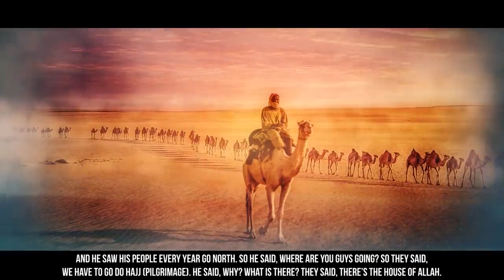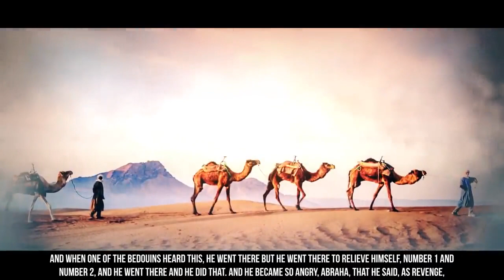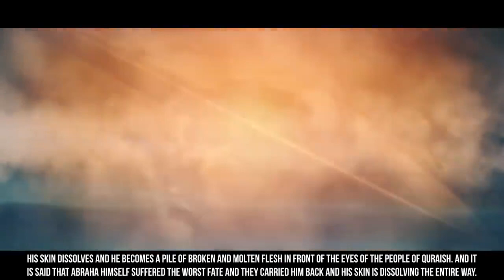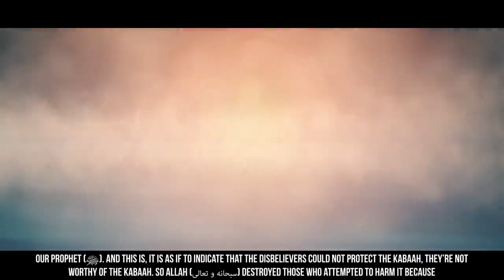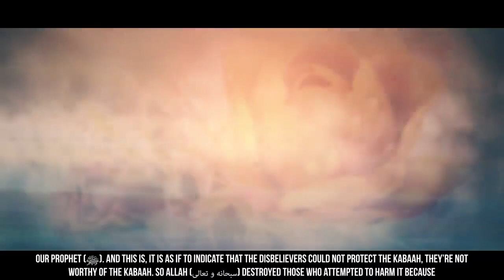When Abraha Came To Attack The Kaaba - Story Of Muhammad (ﷺ)-EP01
In the year 570 CE, a significant event took place in the Arabian Peninsula that would forever be etched in the history of Islam. It was the year when Abraha, the ruler of Yemen, decided to attack the Kaaba, the sacred house of Allah in Mecca.

Abraha was a powerful and ambitious ruler who had built a magnificent cathedral in Yemen to divert the Arab pilgrims from the Kaaba to his own place of worship. Filled with envy and rage, he set out on a mission to destroy the Kaaba and establish his cathedral as the center of worship for the Arabs.

As news of Abraha's intentions spread, the people of Mecca were filled with fear and anxiety. They knew that their beloved Kaaba was in grave danger, and they felt helpless against the mighty army that Abraha had assembled.

Among the people of Mecca was a man named Abdul Muttalib, the grandfather of the Prophet Muhammad (ﷺ). He was a respected and wise leader who was known for his deep devotion to Allah. Abdul Muttalib decided to take matters into his own hands and confront Abraha.

Abdul Muttalib, accompanied by a group of Meccan leaders, traveled to the camp of Abraha. When they reached there, they were brought before the mighty ruler, who was sitting on a grand throne surrounded by his soldiers.

Abdul Muttalib, undeterred by the intimidating presence of Abraha, approached him with confidence and respect. He said, "O Abraha, we have come to ask you to spare the Kaaba. It is a sacred house that has been revered by our people for generations. We cannot allow you to destroy it."

Abraha, amused by Abdul Muttalib's audacity, replied, "Who are you to challenge me? I have come with a powerful army, and your Kaaba is nothing compared to my cathedral. I will not spare it."

Abdul Muttalib, undeterred, calmly responded, "O Abraha, the Kaaba has its own protector, and He will defend it. We put our trust in Allah, and we believe that He will not let you succeed in your evil intentions."

Abraha, filled with arrogance, laughed at Abdul Muttalib's words and dismissed him. He ordered his army to march towards Mecca, confident that he would easily conquer the city and destroy the Kaaba.

However, Allah had other plans. As Abraha's army approached Mecca, a miracle occurred. A flock of birds, known as Ababil, descended upon the army, carrying small stones in their beaks and claws. They dropped these stones on the soldiers, causing immense destruction and chaos.

The stones were like fireballs, burning the flesh of the soldiers and causing them to flee in terror. Abraha himself was struck by one of these stones and suffered a painful death.

Meanwhile, the Kaaba remained untouched, protected by the divine intervention of Allah. The people of Mecca rejoiced at the miraculous victory and thanked Allah for saving their sacred house.

This event, known as the Year of the Elephant, marked a turning point in the life of the Prophet Muhammad (ﷺ). He was born in the same year, and his birth was seen as a sign of Allah's protection and blessings upon the Arabian Peninsula.

The story of Abraha's failed attack on the Kaaba serves as a reminder of the power and protection of Allah. It teaches us that no matter how powerful or arrogant someone may be, they cannot prevail against the will of Allah. The Kaaba remains a symbol of unity and devotion for Muslims worldwide, reminding them of the miraculous events that unfolded in its defense.